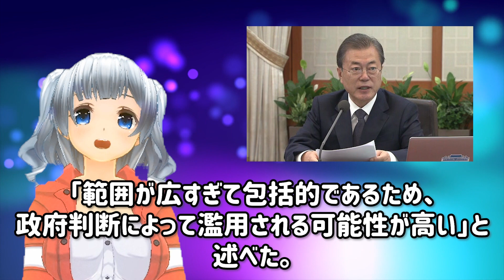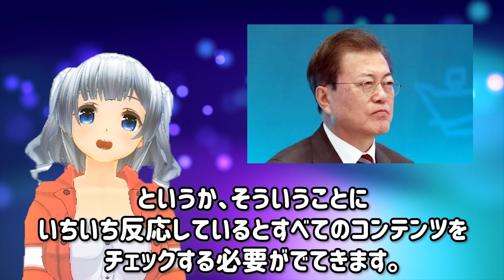K国「日本の50倍・・・」ネット上から不都合な事実を次々削除→隠すことが多すぎて世界1位達成